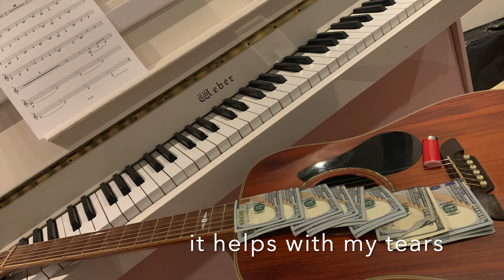Just Because They Say (lyric video)